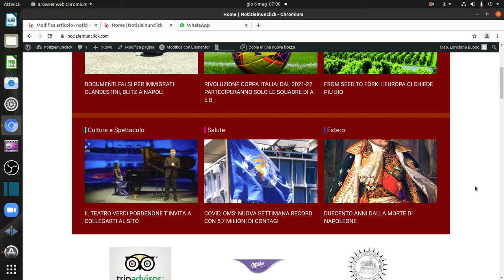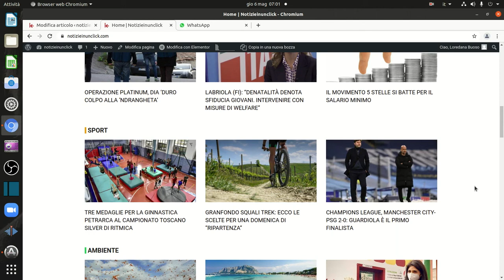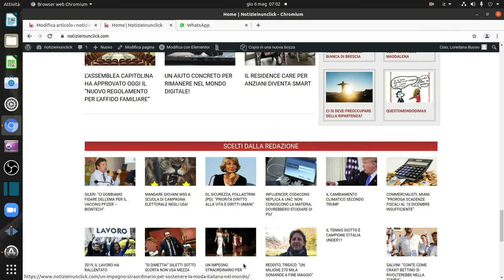DOCUMENTI FALSI PER IMMIGRATI CLANDESTINI, BLITZ A NAPOLI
Sgominata a Napoli un’associazione a delinquere composta da afgani, pakistani e italiani che dietro compenso faceva avere documenti falsi per permessi di soggiorno in Italia
Una persona è stata portata in carcere, due ai domiciliari e per altre 11 è scattato l’obbligo di dimora. Gli indagati sono accusati di associazione a delinquere finalizzata a favorire l’immigrazione clandestina e falso ideologico e materiale.

Indagini dopo gli attentati terroristici del 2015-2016 – Le indagini erano scattate dopo gli attacchi terroristici in Francia e in Belgio, tra il 2015 e il 2016, come il blitz alla sede del giornale satirico parigino “Charlie Hebdo” del 7 gennaio 2015 e l’attentato al teatro Bataclan del 13 novembre dello stesso anno. L’organizzazione dedita all’immigrazione clandestina produceva certificati di residenza, dichiarazioni di ospitalità, certificati di conoscenza della lingua italiana, contratti di lavoro, iscrizioni alla Camera di commercio come commerciante, dichiarazioni reddituali fasulle e nullaosta alloggiativi, che consentivano di ottenere i permessi di soggiorno in Italia e quindi anche negli altri Paesi dell’area Schengen.

Arrestato anche un dipendente comunale – Tra gli arrestati c’è anche il dipendente di una municipalità del Comune di Napoli, Pasquale Averaimo, 65 anni, che si occupava del rilascio e del rinnovo delle carte di identità, dell’emissione dei certificati di residenza e degli stati di famiglia. Averaimo aveva stabilito un tariffario per le sue “prestazioni”.

I capi dell’organizzazione – Agli indagati, oltre al favoreggiamento dell’immigrazione clandestina, la Procura di Napoli ha contestato anche il reato di corruzione. A capo dell’organizzazione c’erano il pakistano Iqbal Naveed, proprietario anche dell’Internet point sequestrato, per il quale è stato disposto il carcere, e il marocchino Lahoussine Chajaoune, per cui il gip ha disposto i domiciliari.

I circuiti per trasferire il denaro – I guadagni illeciti, attraverso transazioni bancarie e i circuiti di Money Transfer, finivano su conti correnti pakistani. Un altro modo per trasferire il denaro era il sistema “hawala”, un meccanismo informale di trasferimento di valori basato sulle prestazioni e sull’onore di una vasta rete di mediatori, localizzati principalmente in Medio Oriente, Nord Africa, nel Corno d’Africa e in Asia meridionale, secondo alcuni esperti utilizzato anche per finanziare il terrorismo. L’hawala è fortemente radicato nella cultura islamica ed è basato sulla fiducia: consente il passaggio di ingenti somme di denaro tra persone di diverse nazioni.

Oltre i confini italiani – L’organizzazione si estendeva ben oltre i confini nazionali: gli indagati erano infatti in contatto con persone residenti in Belgio e Francia. La documentazione falsa per i permessi di soggiorno, stampata a Napoli, veniva anche fatta pervenire a persone residenti in quei Paesi, sempre dietro compenso. La base dell’organizzazione era stata collocata nell’Internet point di Naveed, che era abilitato all’invio di denaro attraverso i circuiti Western Union, Sigue, Ria e Moneygram.